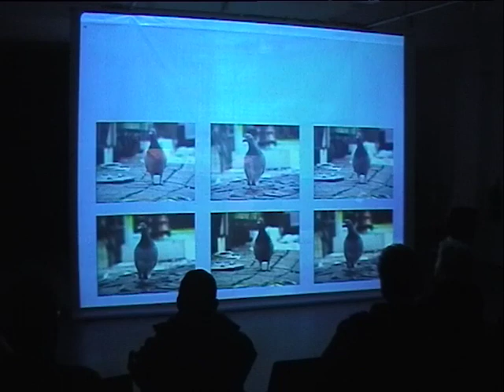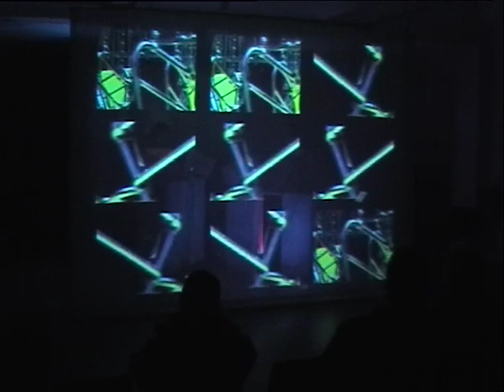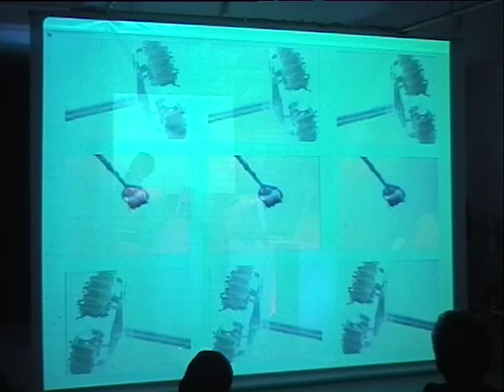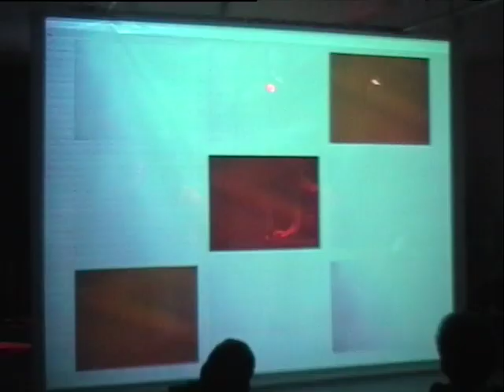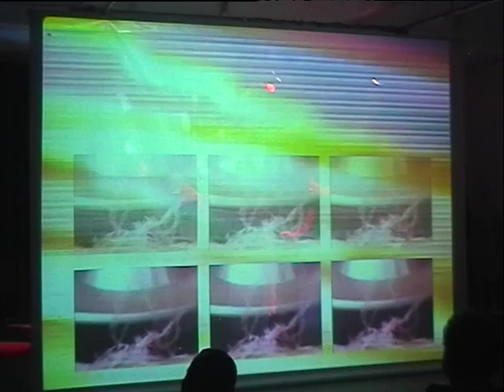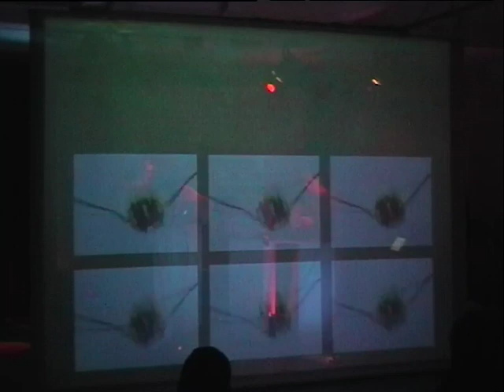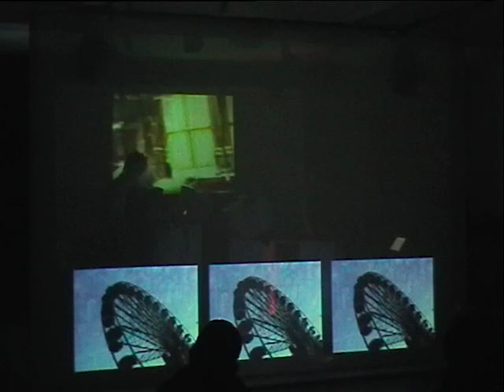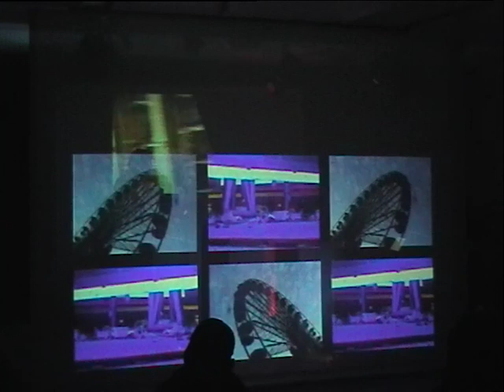Soundofamotion: Bart van Dongen + Ruut vd Beelde + Stample/Kurzman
Media: DV
Location: Steim
Date: 18/12/2003
Archive_id: ad584366-e6b6-4b7d-9d5e-3e89b17613db